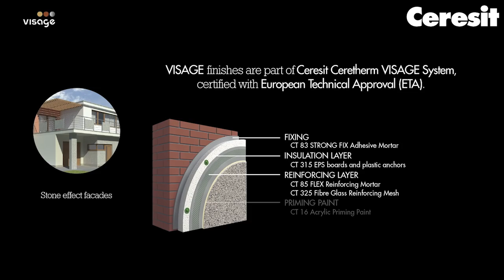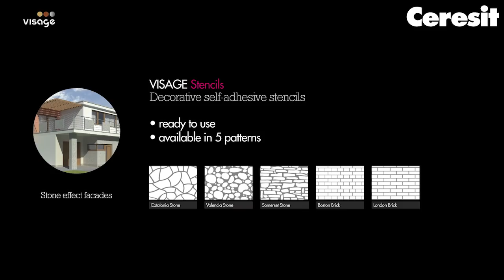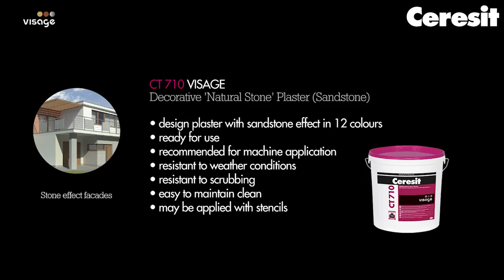Stone effect facade: Stone patterns step by step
This video show how to properly use VISAGE self-adhesive stencils and how to apply VISAGE CT 710 Decorative ‘Natural Stone’ Plaster with a spray gun.